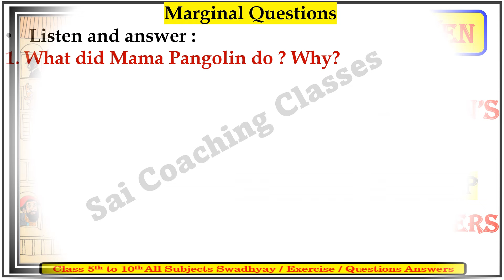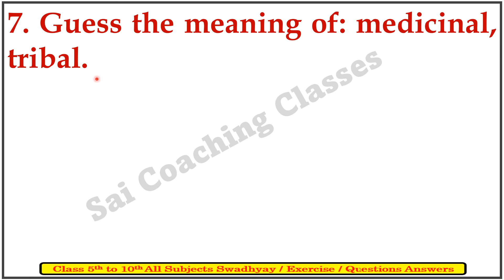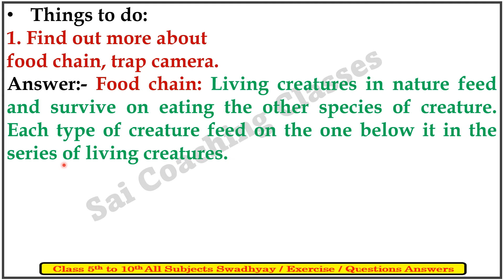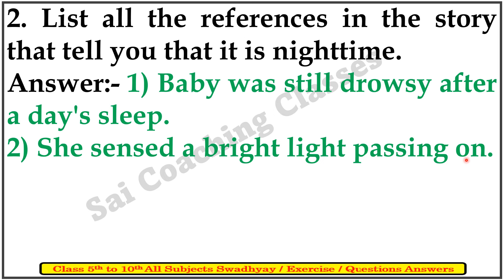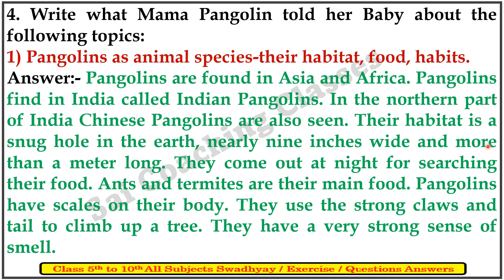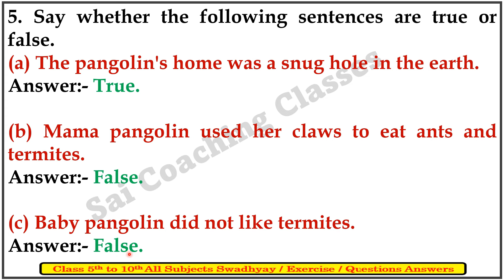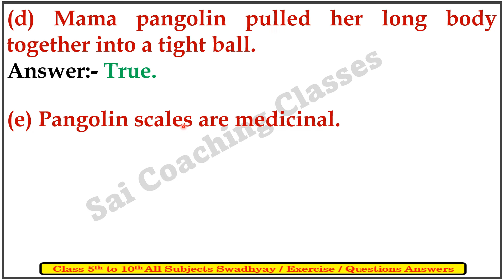4.2 Baby Pangolins Night out 7th standard question answer class 7 English Maharashtra state board